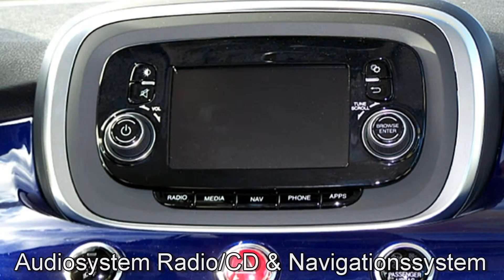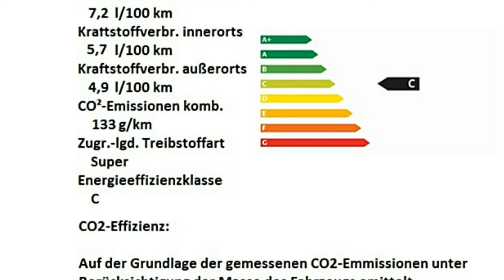Fiat 500X CITY LOOK 1.4 MultiAir LOUNGE 4x2 0P313262 Venezia Blau "Motor Village Berlin"